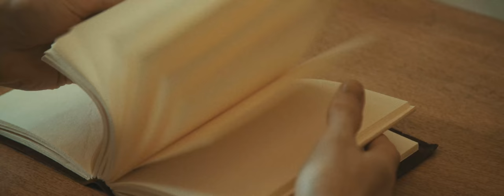STEAL THE UNIVERSE - Heavy Hearts (OFFICIAL MUSIC VIDEO)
Official Music Video for "Heavy Hearts" by STEAL THE UNIVERSE from the debut album "CYCLES",  released November 1st 2019.

TRACKLIST
1. Signs
2. Ashes
3. Paradigm ft. Flo of LANDMVRKS
4. Defiance
5. The Tide
6. Koros
7. Consequences
8. Chasing Time
9. Heavy Hearts

CREDITS
Special thanks to the town hall of Dijon for lending us the "Salle des Actes"
Many thanks to the Delirium Café Dijon for gracefully hosting one of the scenes

"HEAVY HEARTS" LYRICS

All the knives in my back
Like a shark

With my eyes closed, I will find you
With my eyes closed, we’ll meet again

Walking along the river
I wish I could disappear
In a minute, a second
Living forever in calm
Floating in the sky's mirror
Years have shaped me into a shark
A shark

So please, deliver me from
All the secrets I have
Secrets I have
Let the waves invade
The waves invade my thoughts
Take them to the wide

In a confession to myself
Without prays,
Without a god near me
I would find a full book to say
Designated to a fucking end
Written with  lies,
Written with  the tears
Written by an evil hand
Designated to an end

Bring back my demons from the After Life

I would tell everybody
The destruction I would like
to impose myself
I’m dying inside

With heavy hearts we're drowning
With heavy hearts we'll stand alive